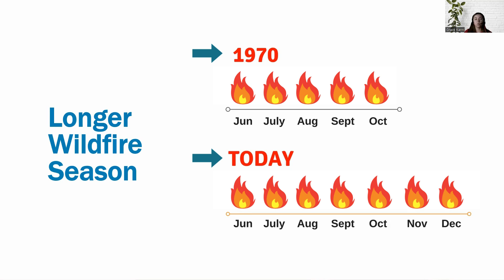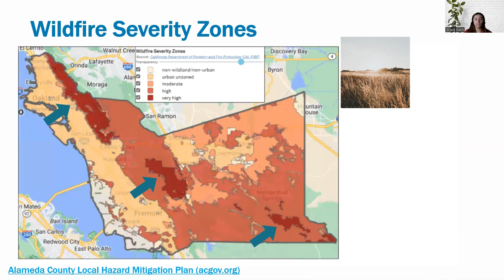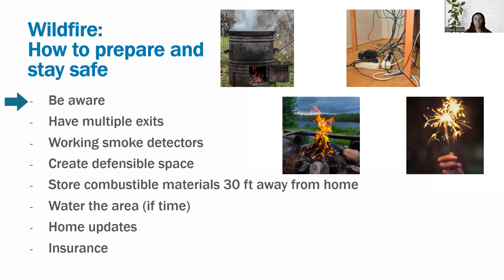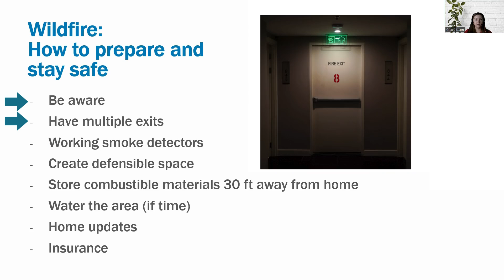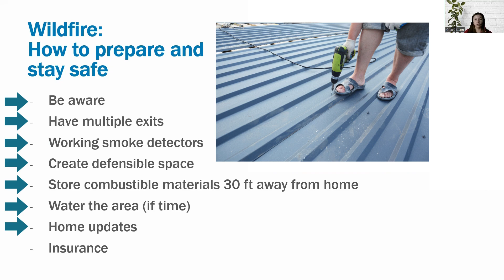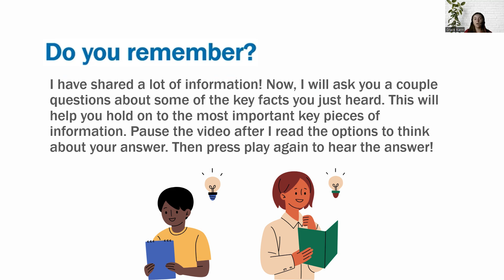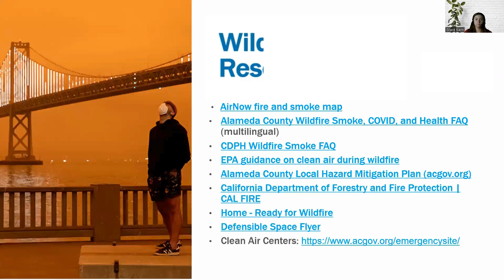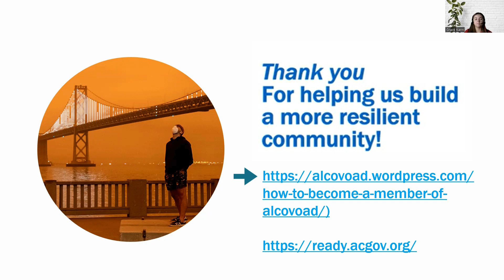Wildfire Tips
Are you prepared for wildfires? Here are some recommendations and tips from the Alameda County General Services Agency Office of Sustainability and Alameda County Voluntary Organizations Active in Disasters (VOAD).  This video shares information on wildfires including fire season, wildfire severity zones in the County, who is most affected, and how to prepare.
To learn more, visit ready.acgov.org or become a member of VOAD.

Create a Clean Room to Protect Indoor Air Quality During a Wildfire | US EPA

You can slow down or speed up playback speed in Settings.